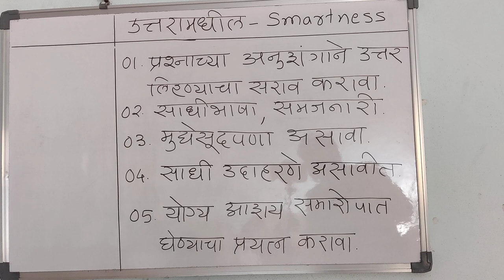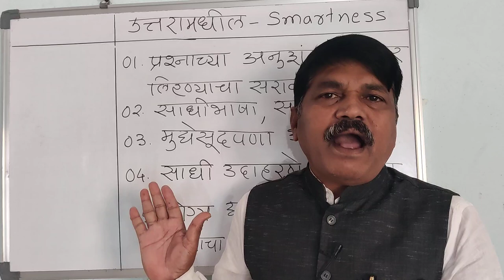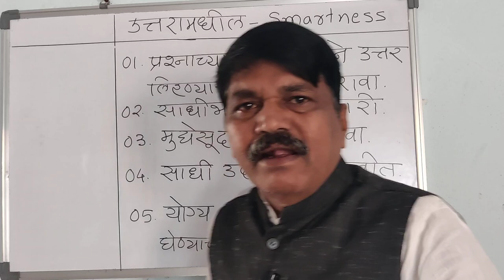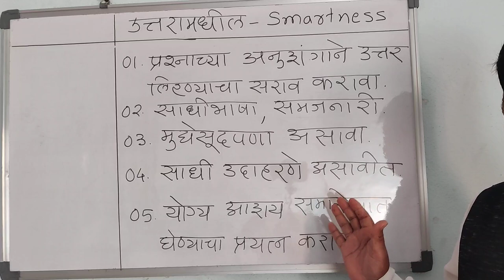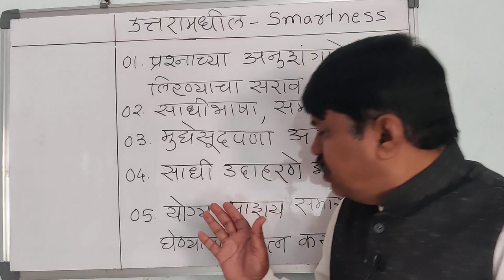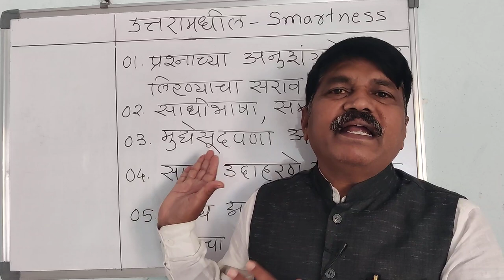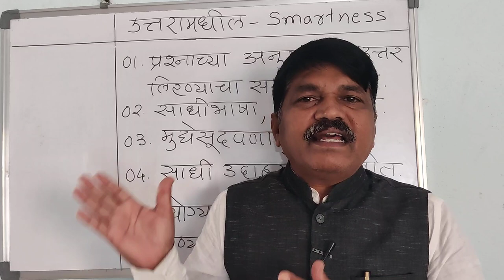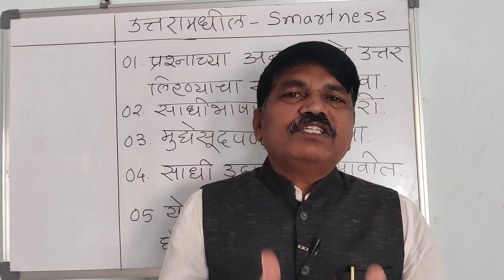दीर्घोत्तरी प्रश्नांची उत्तर : Smartness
विद्यापीठाची परीक्षा असो की कुठलीही स्पर्धा परीक्षा असो ज्या वेळेला आपल्याला आपले उत्तर हे दीर्घोत्तरी स्वरूपामध्ये लिहायचे असते त्यावेळेस काही स्मार्टनेसपणा आपण जोपासणे गरजेचे असते. तो कशा पद्धतीचा असावा त्यासंदर्भात आजच्या या व्हिडिओमध्ये आपण चर्चा केलेली आहे. त्यामध्ये 01. प्रश्नाच्या अनुषंगाने उत्तर लिहिण्याचा सराव करावा.02. साधी भाषा असावी ती ही समजणारी असावी.03. मुद्देसूद पणा असावा.04.साधी उदाहरणे असावीत. 05.योग्य आशय समारोपात घेण्याचा प्रयत्न करावा. अशा स्वरूपामध्ये या सर्व बाबी आपण सांगितलेल्या आहेत.सदरील व्हिडिओमध्ये या सर्व गोष्टी आपण जाणून घ्यायच्या. ज्या की पुढील येणाऱ्या कालखंडामध्ये तुम्हाला त्या महत्त्वाच्या ठरणार आहे. त्यासाठीच या चॅनलवर तुम्ही सतत कनेक्ट राहायचे आहे. त्यासाठी चॅनल सबस्क्राईब करून घ्यायचे. आलेले बेल आयकॉन प्रेस करायचे. सर्व विद्यार्थी मित्रांना हे व्हिडिओ शेअर करायचे. कॉमेंट च्या माध्यमातून तुमचं फीडबॅक नोंद करायचा आहे. जे की पुढील व्हिडिओ साठी महत्वाचे ठरत आहे. धन्यवाद